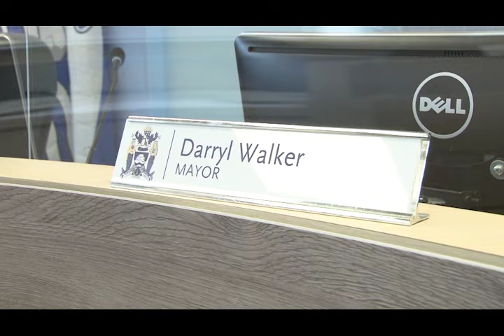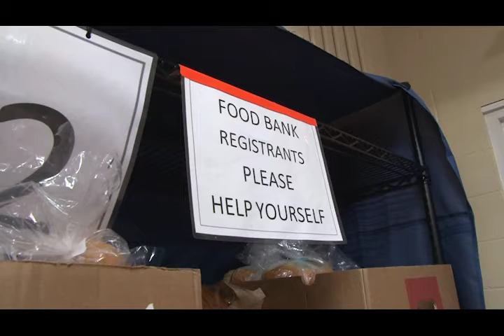Lower Mainland Food Bank Fundraising by Evan Smith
The mayor's food bank challenge is taking place throughout the month of may. This year white rock and sources food bank are participating for the first time. Reporter Evan Smith finds out more on the story.